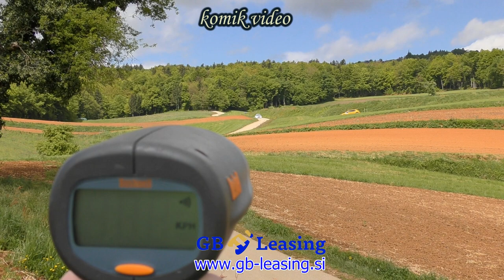Goran Čučilovič test day Mirna Peč 2024